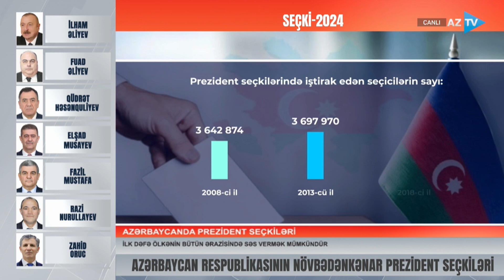Azərbaycan tarixində bir ilk: azad ərazilərimiz də seçki prosesinə tam hazırdır